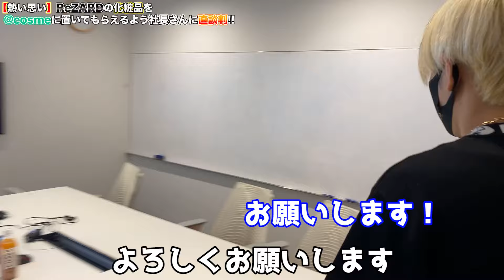皆さんにご報告があります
‹9/23原宿›でのお渡し会申込はこちら

‹9/25大阪戎橋›でのお渡し会申込はこちら

※お渡し会への参加は当日店舗にて、ご購入頂いた方に限ります。

門りょうのチャンネルはこちら！